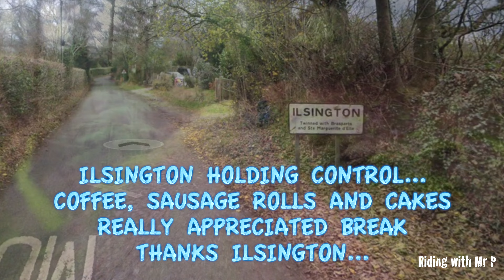Exeter trial 2022...Honda CRF 300L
My first Exeter trial, I have done a few small LDT's before but really looking forward to this a test of navigation, endurance and trials skills...I would definitely recommend this event to anyone looking for that little bit extra out of trail riding.